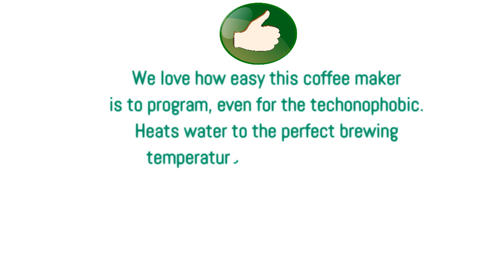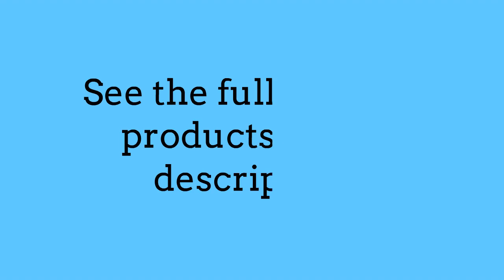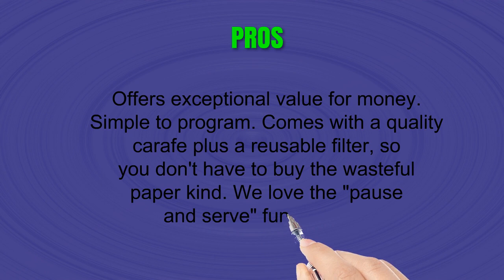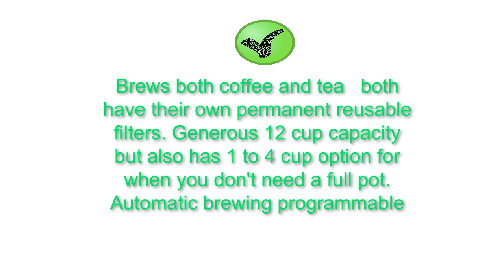Top 3 Best Programmable Coffee Makers To Buy 2019 - Programmable Coffee Makers Reviews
3. BUNN HB Heat N Brew Programmable Coffee Maker, 10 cup, Stainless Steel
2. Magic Chef MCSCM12SS Coffee Maker, 8.6X 6.6X 12.9, Stainless Steel
1. Black & Decker CM3005S 12-Cup Tea and Coffeemaker, Silver